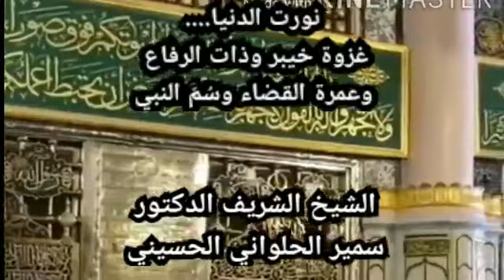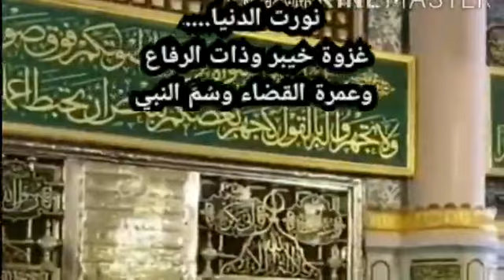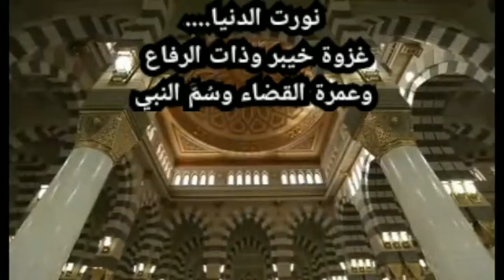🕋مولد النَّبيِّﷺ نهجُ حَياة🕋*نورت الدنيا**غزوة خيبر وذات الرفاع وعمرة القضاء وسُمّ النبي*